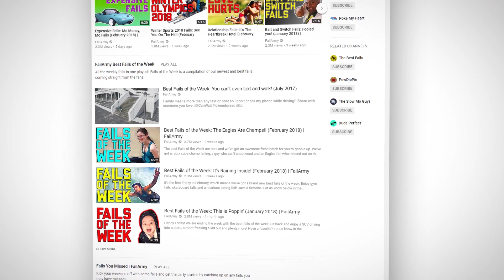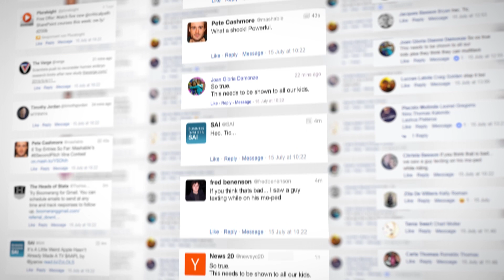Western Cape Safely Home ItCanWait Case Study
How a Western Cape Government PSA became the most watched South African ad of all time.